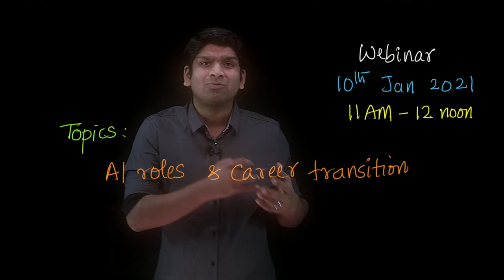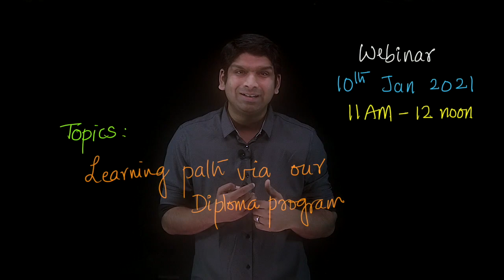Webinar on 10th Jan 2021: [ AI: Careers and Opportunities ]